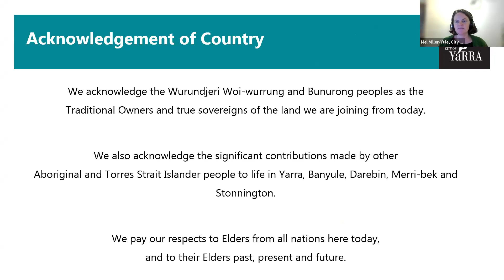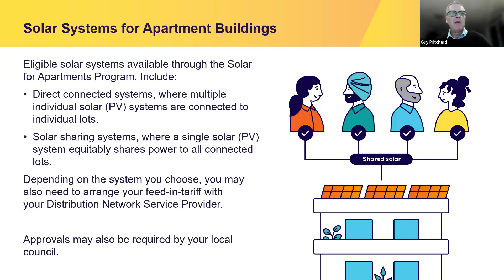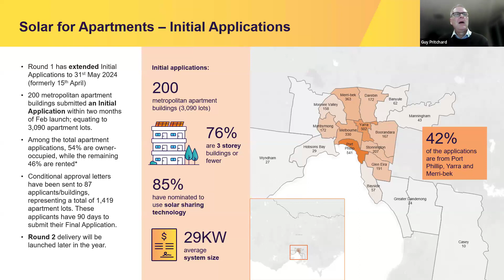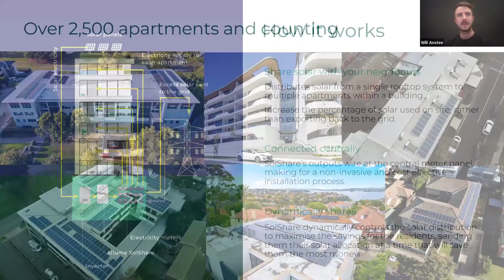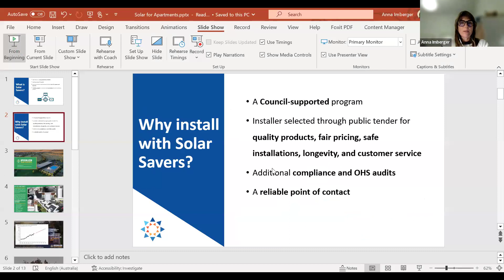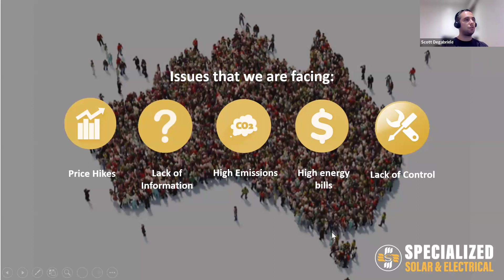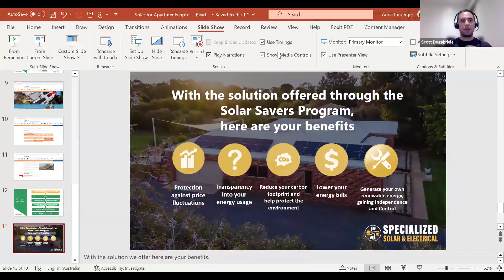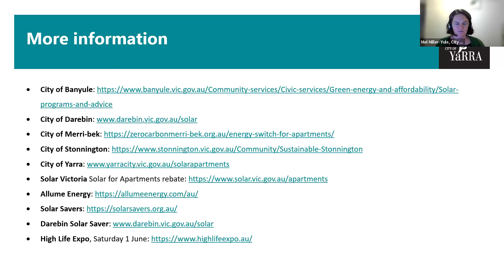Solar for Apartments webinar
Our Solar for Apartments webinar recording is now available to watch! Hear how you can install solar in your apartment and the support that's currently available.

Hear speakers from:
- Solar Victoria
- Allume Energy
- Solar Savers
​​​- Apartment residents who have installed solar.

People living in apartments can enjoy the benefits of clean, renewable energy. Hear how you can install solar in your apartment and financial support currently available from the Victorian Government.

Hosted by Yarra City Council.